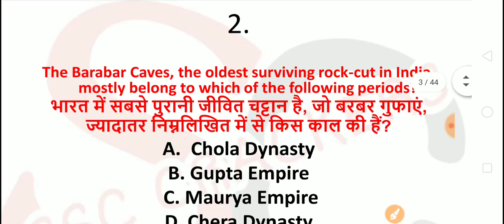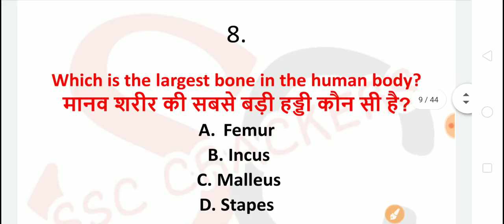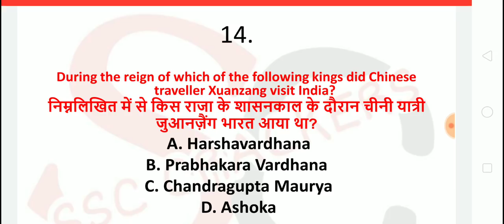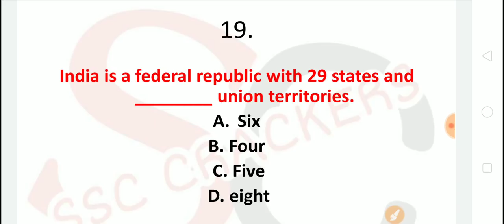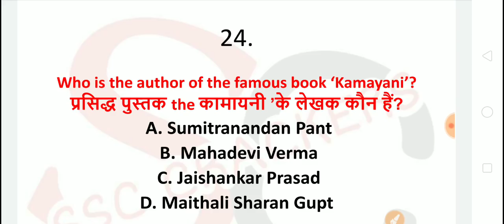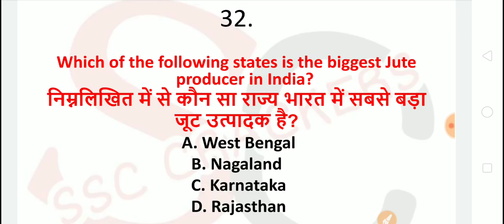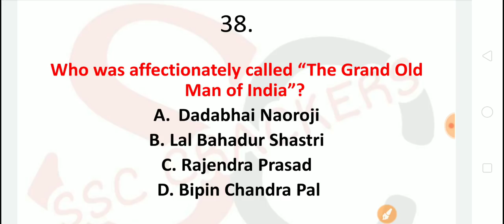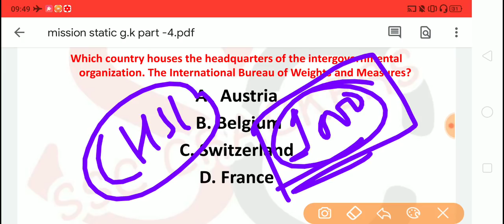SSC CHSL 2019 Static g.k Asked 1000 Mcq From (2017-2019)PYQ. SET-4 याद कर जाना EXam देने से पहले.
SSC CHSL 2019 Static g.k Asked 1000 Mcq From (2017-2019)PYQ. SET-4 याद कर जाना EXam देने से पहले. Very important Series for ssc all exam and most important for ssc chsl 2019. Static g.k

👉👉👉 Pdf  part-4 link

# mission ssc chsl 2019
ssc Chsl 2019

Telegram name : ssc crackers